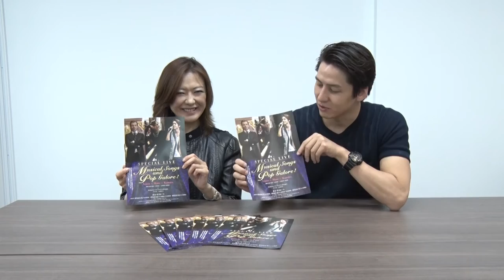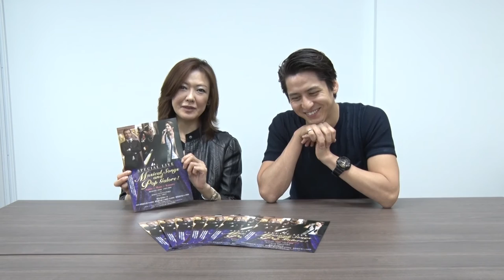姿月あさとさん、伊礼彼方さんよりメッセージ到着！